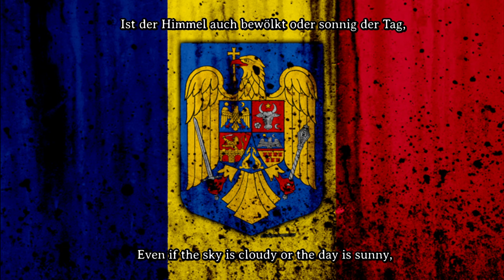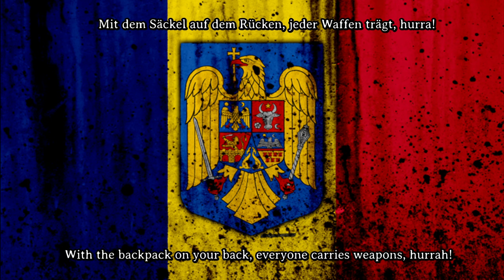Karl Sternau - Drum Bun [German Version]